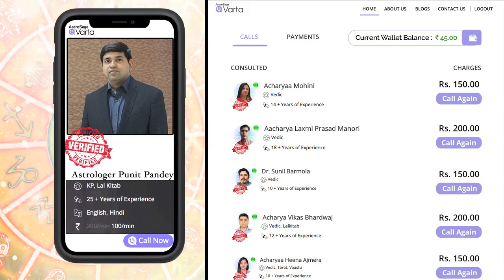Dhanu rashifal 2021 | धनु मासिक राशिफल मार्च | Dhanu March rashifal | Sagittarius Horoscope March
जानें मार्च माह में ग्रहों का स्थान परिवर्तन आपकी राशि पर किस तरह के प्रभाव डालने में सक्षम होगा और आपके जीवन में क्या क्या बदलाव आ सकते हैं।